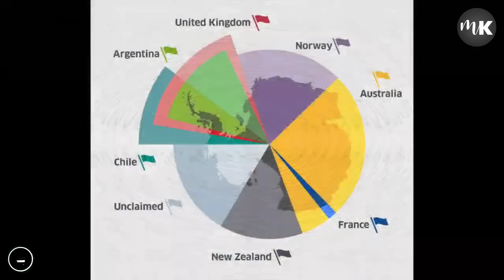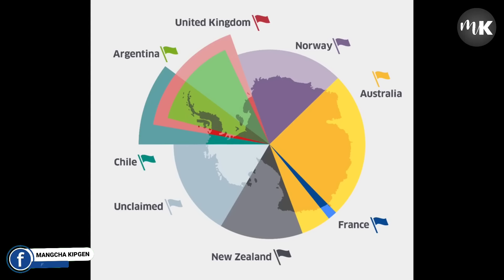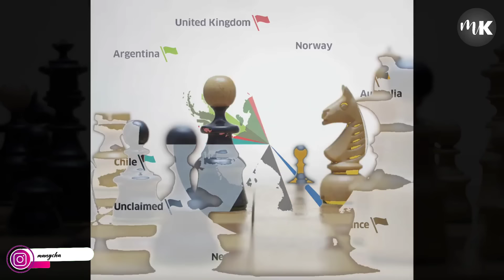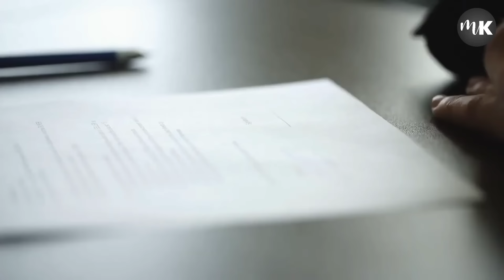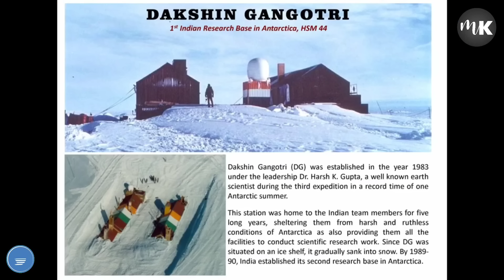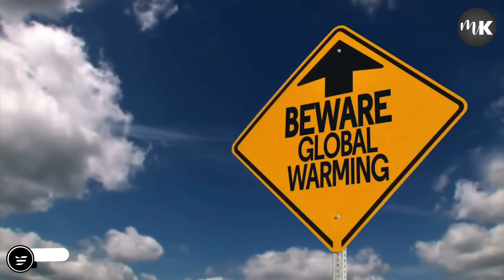ANTARTICA Chungchang Thu Phabep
Xxg...

MANGCHA KIPGEN

Thadou-Kuki Explainer